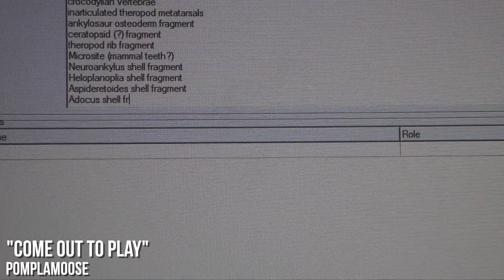Exploring the Paleontology Collections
The Natural History Museum of Utah has over 37,000 fossils. How long do you think it would take to see it all?